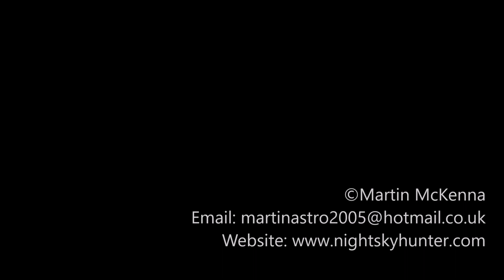DJI Mavic 2 Pro - Crew Member Waves from Foyle Warrior Fishing Vessel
Drone Flight 1005. July 17th 2019,  while filming two bulk carriers on Lough Foyle I spotted a very nice fishing vessel outbound from Greencastle harbour in Donegal so I did a third flight out to the boat for a look, she was a very nice tidy vessel and what made the flight even more fun was the sailor who waved at my drone!, vessel details...

Name: Foyle Warrior
IMO: 9211913
Flag: Ireland
Gross Tonnage: 190
Size: 25.08m x 6m
Built: 2000